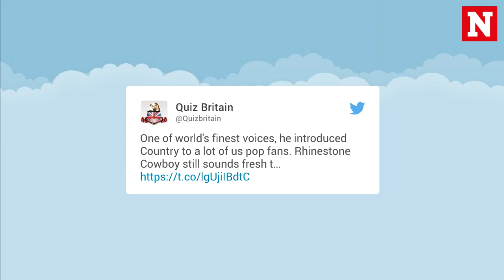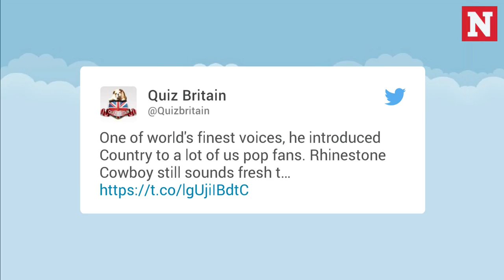Country music legend Glen Campbell dies aged 81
The Rhinestone Cowboy singer sold more than 45 million records throughout his career. He died after a long battle with Alzheimer's aged 81.